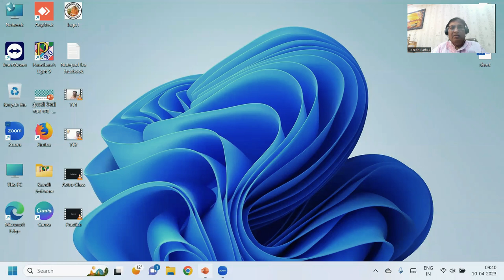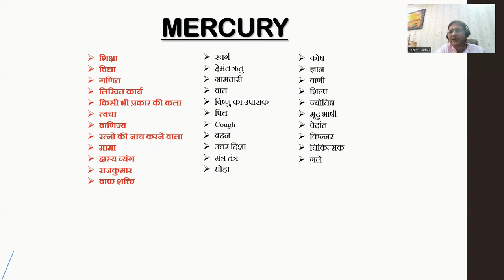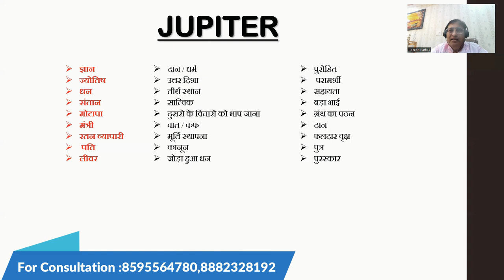Jyotish Gyan part- 33(बृहस्पति ग्रह किन चीजों का कारक होता है)Jupiter astrology 8882328192